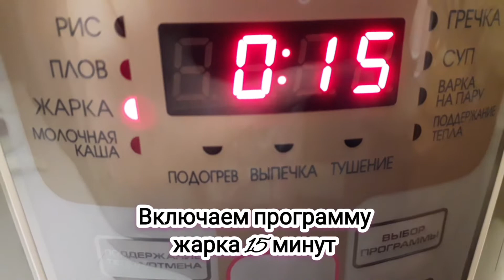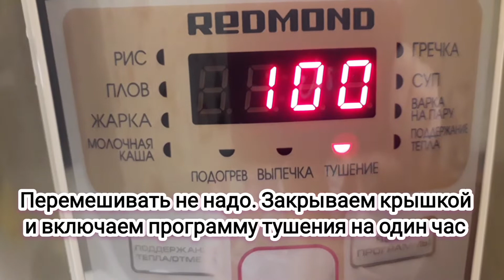😋👩‍🍳👍Овощное рагу с капустой на тушёнке в мультиварке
Ингредиенты:
тушёнка одна банка (говяжья)
капуста...1кг
картофель...4шт
лук и морковь по...1шт
болгарский перец...1шт
хмели-сунели...1ч.л
сладкая паприка...1ч.л
сахар...1,2ч.л
томат паста...1ст.л
лавровый лист...1шт
душистый перец горошком...3шт
соль по вкусу
подсолнечное масло для зажарки